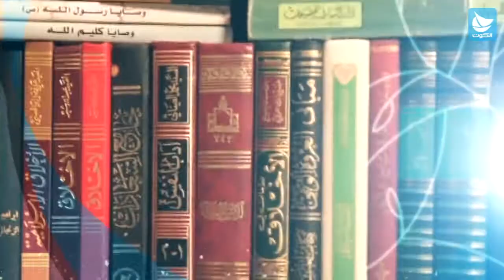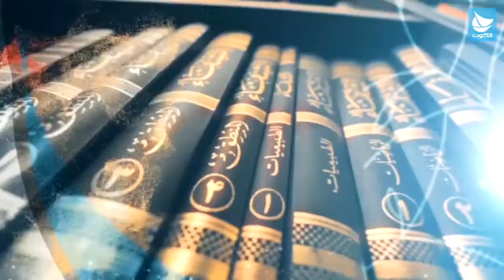برنامج بصائر - وقفات تربوية في سورة الناس والفلق - ح40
تقديم: سماحة السيد محي الدين المشعل